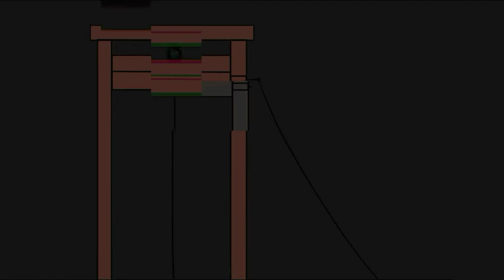[35MM: A Musical Exhibition Animation] Immaculate Deception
So, after a long, uneventful hiatus, I'm back with a long eventful animation! With my favorite song from my favorite musical, I'm trying to give an old timey vibe along with full animation. This is a project for school, also, so I had a time limit, and I kept it shorter for that. I hope you'll like it anyway!